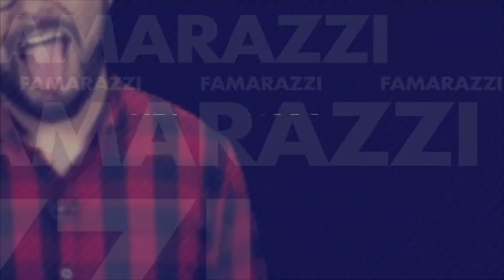Alejandro Sanz achicó a Maluma